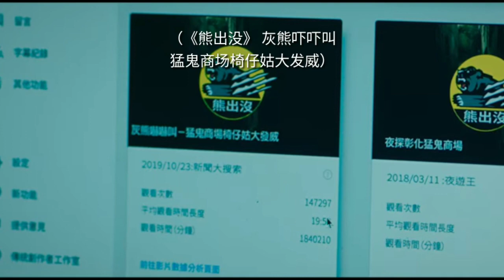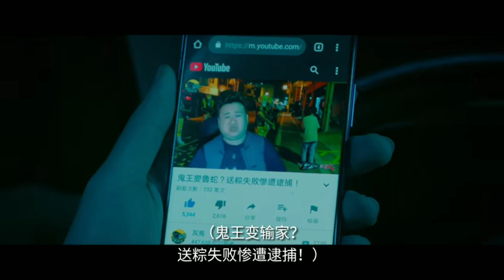The Rope Curse 2 Thaiwanese Horror Movie Review in Tamil / Explained in Tamil-Netflix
The Rope Curse 2 Thaiwanese Horror Movie Review in Tamil / Explained in Tamil
Hoping to make a viral video by streaming a mysterious rope ritual, a couple falls into a deadly curse instead that turns their lives upside down.